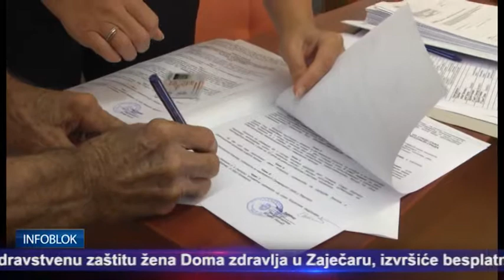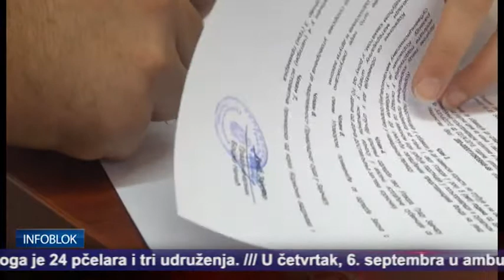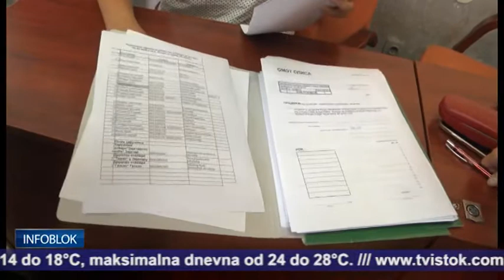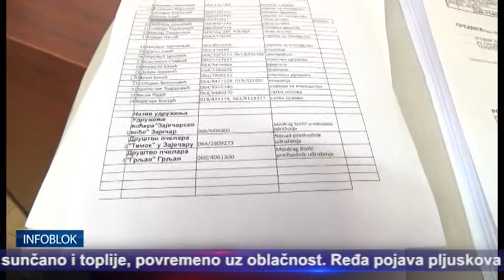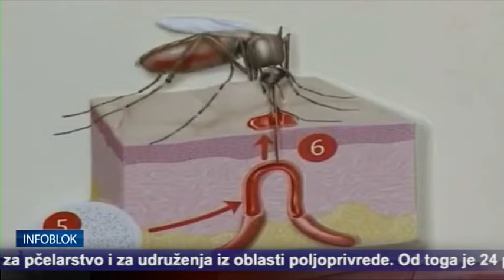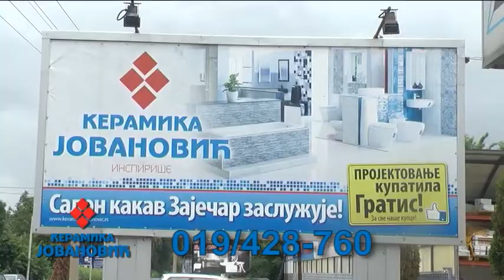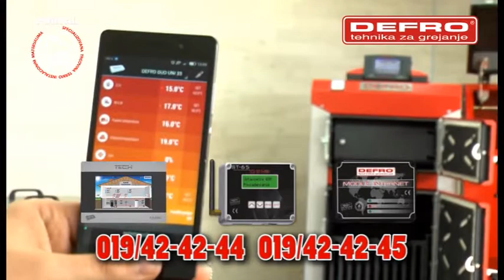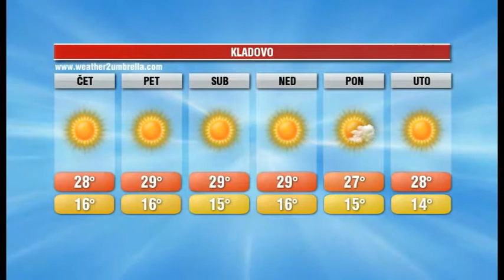INFOBLOK 5 9